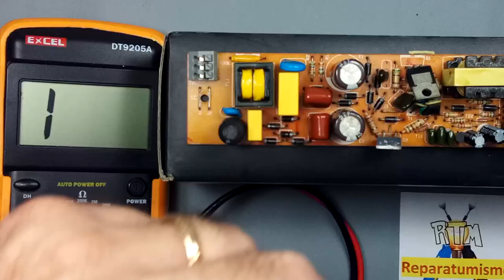COMO COMPROBAR UN PUENTE DE DIODOS (4 diodos) EN UNA PCB: Ejemplos y consejo.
A pesar de que cada placa electrónica esta construida  a criterio y antojo de su diseñador,  adaptándose al espacio que tiene, veamos un par de ejemplos de como podemos testear los diodos del puente de diodos de entrada, el método de trabajo, es dibujarte el puente de diodos "si no lo tienes claro como va" y LOCALIZAR CUALES SON LOS DOS TERMINALES DE ENTRADA AC y los dos TERMINALES DE SALIDA PULSANTE DC + y -  teniendo estos localizados TODO ES MUCHO MAS FACIL DE TESTEAR.